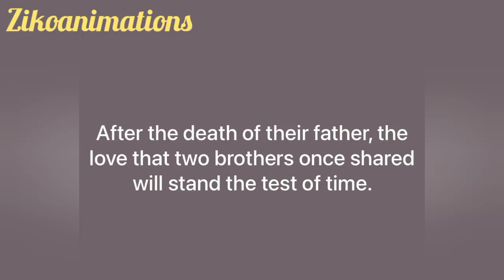WHY YOU MUST THINK BEFORE YOU ACT. (CHRISTIAN ANIMATION) PRT 1.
After the death of their father, two brothers love for each other will stand the test of time. This is the story of greed, obedience, and repentance.
Thank you!